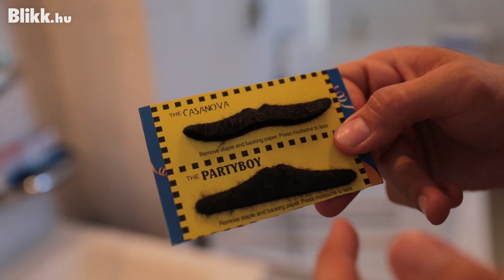Pumped Gabo álruhában tért vissza a Balaton Sound-ra